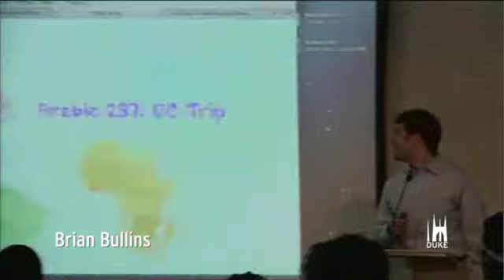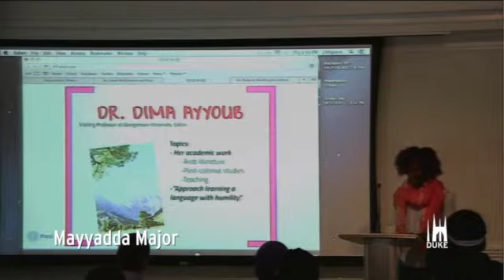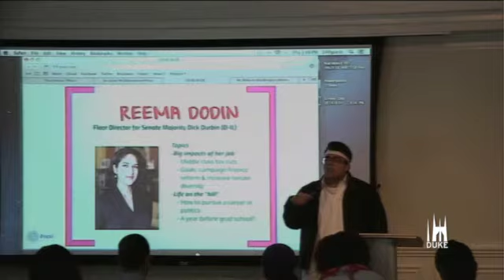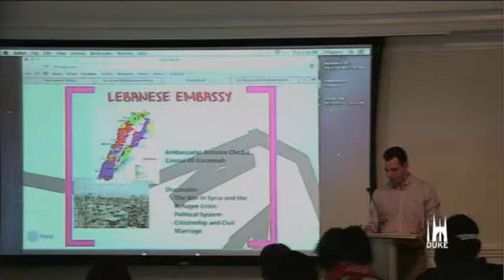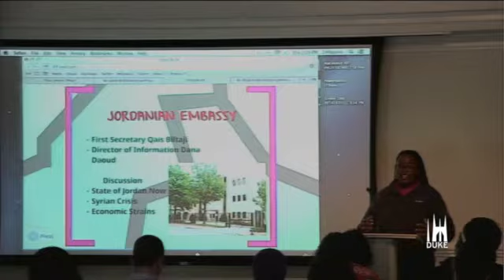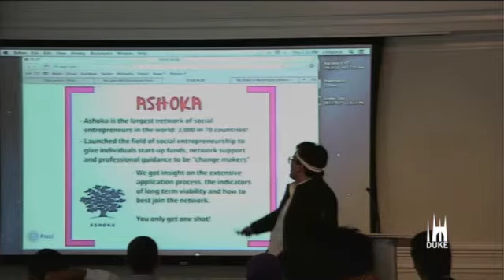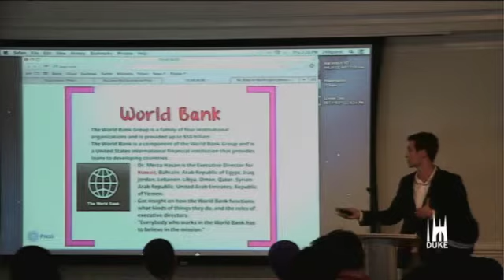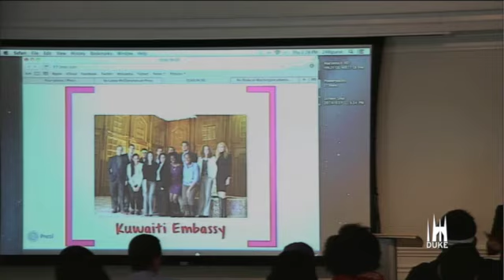Duke Arabic students highlight their trip to Washington D.C.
In the spring of 2014, students from the Levantine Arabic class visited Washinton D.C to practice their language skills, meet with NGOs working the in Middle East, and visit with the Kuwaiti Ambassador. This video presents highlights from the class trip. Levantine Arabic is taught by Maha Houssami.